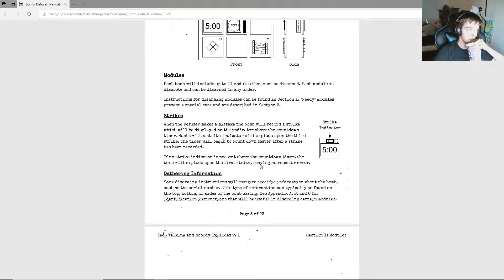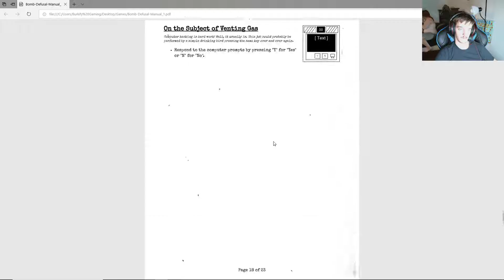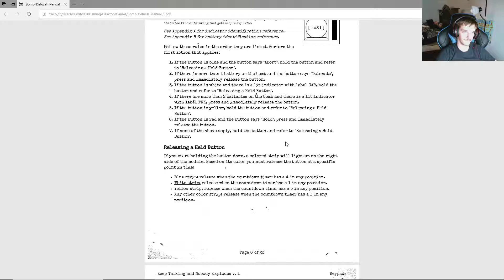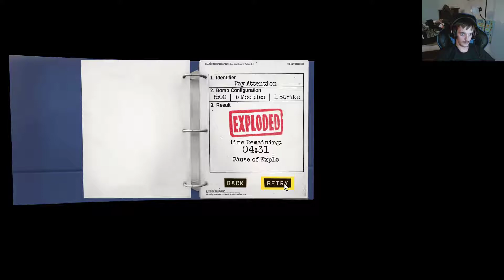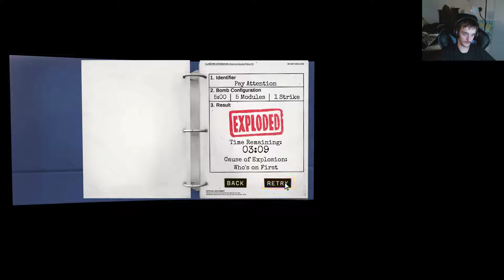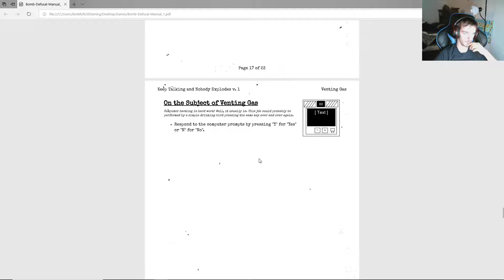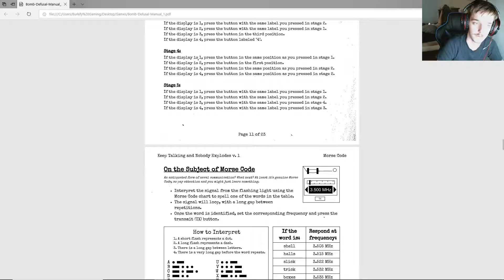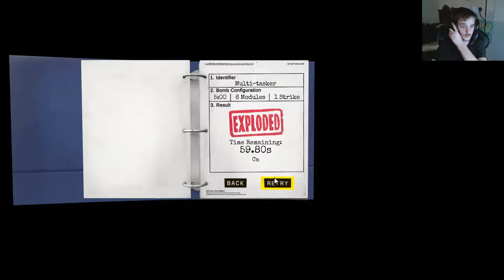CAPACITOR NO GOOD! | Keep Talking And Nobody Explodes III